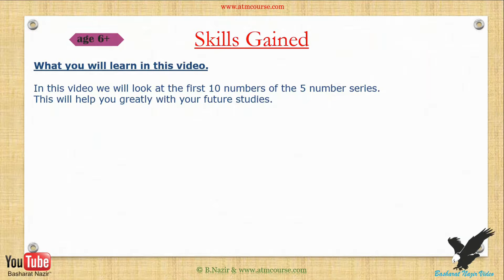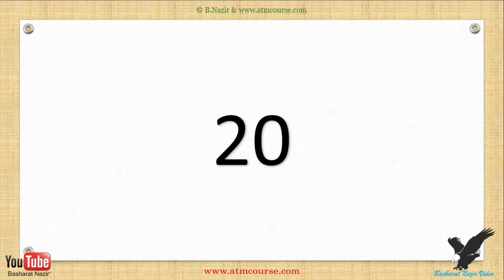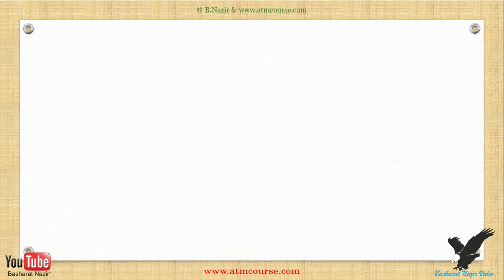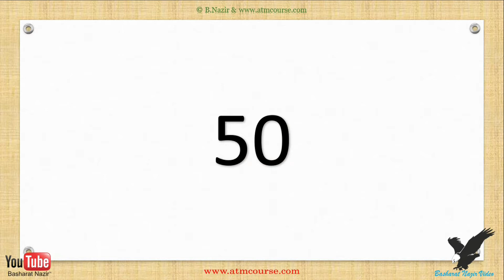VID#993 Age;6 Multiples of 5 and the 5 Series Spoken Words Part 4